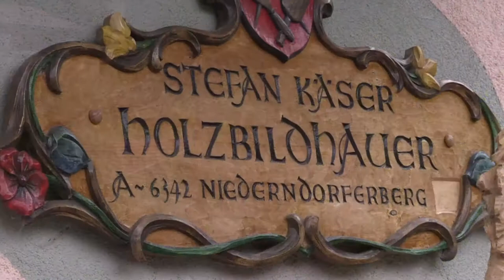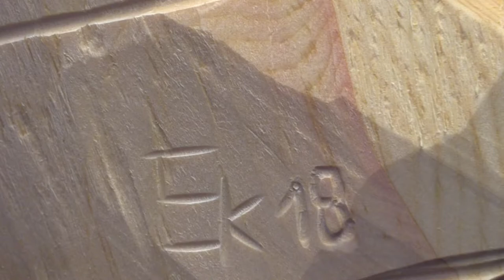" Stefan Käser " Holzbildhauermeister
Anlässlich eines Videoseminars in Östereich ( Kufstein) besuchten wir Stefan Kaeser in seinér Wekstatt und nutzten die Gelegenheit ihm bei seiner Arbeit zuzusehen.